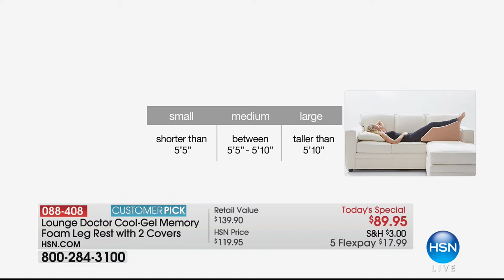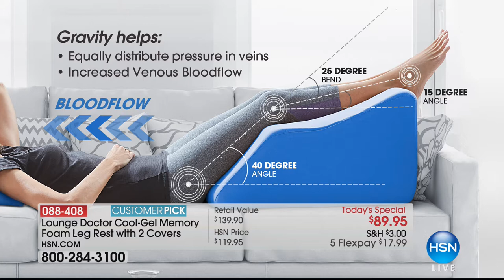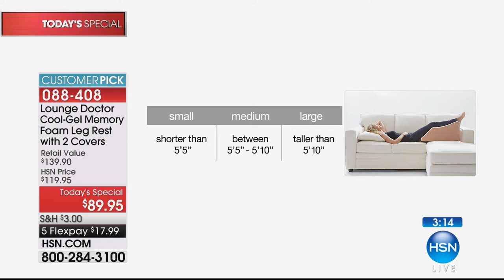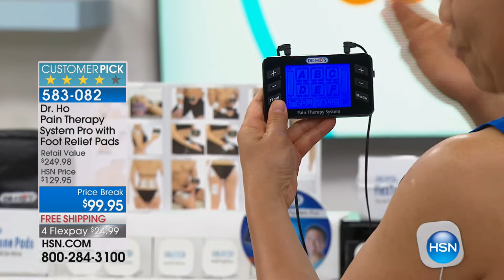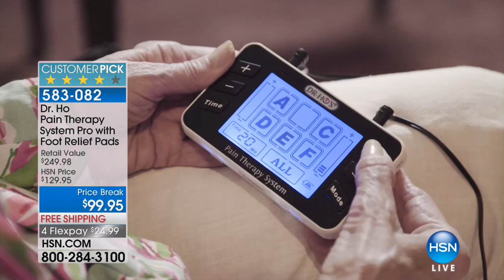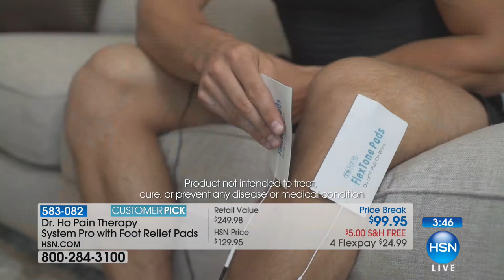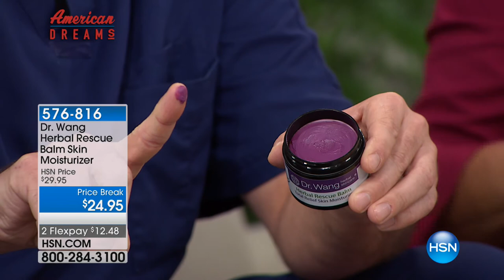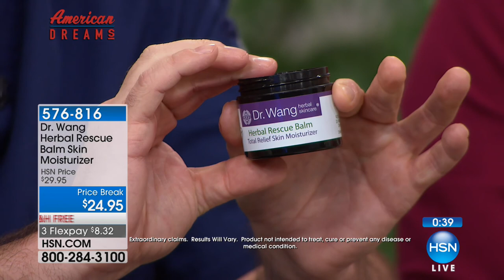HSN | Healthy Innovations 01.24.2018 - 06 PM